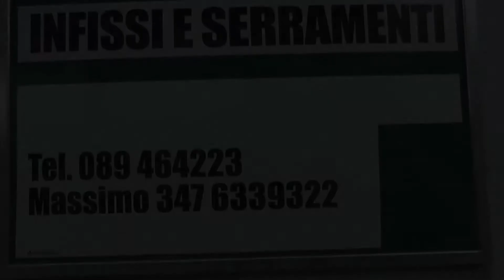Scherma, buoni risultati per la Sezione di Cava de' Tirreni ad Ariccia